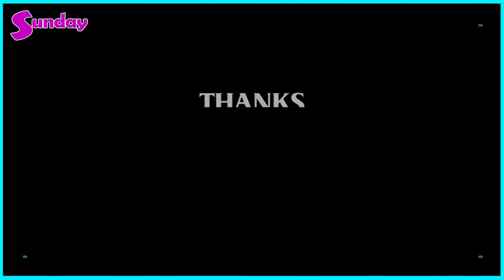မနက်မိုးလင်းတာနဲ့ သူ့အီးအီးတွေ အရင်ကိုင်ပြီး နိုးထရတော့တာပါပဲ .ဖေဖေအာကာနဲ့ မေမေ ဗီဗာဟိန်း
အနုပညာသတင်းထူးများကို အချိန်နဲ့တစ်ပြေးညီတင်ဆက်ပေးနေတဲ့ Sunday Mediaရဲ့သတင်းထူးများကို ကြည့်ချင်ရင်တော့ Subscribeလုပ်ပြီးဘေးကခေါင်းလောင်းလေးကိုနှိပ်ခဲ့ဖို့မမေ့နဲ့နော်၊။